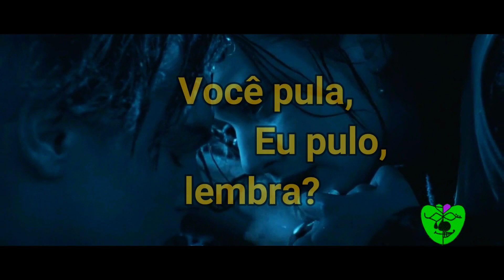Titanopeia 9/10 - As 10 falas mais impactantes do Titanic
Prosopopeias filosóficas do titanic o filme e o navio.